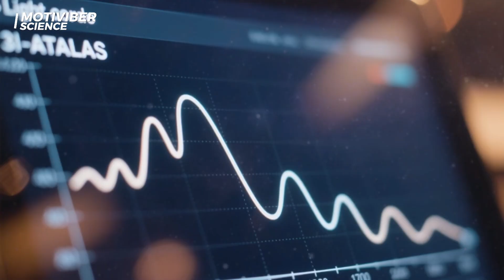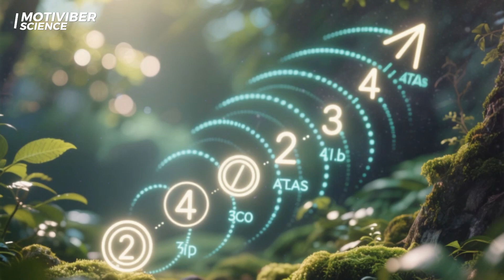3I/ATLAS: The Fibonacci Signal That Baffles Scientists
Could a mathematical signal be our first interstellar contact?
This documentary explores 3I/ATLAS, a mysterious interstellar object whose arrival challenges randomness itself.
Recent data from Harvard astrophysicists and the Keck Observatory reveal light pulses following the Fibonacci sequence, emitted exactly from a region our telescopes can’t observe directly.

Its unusual trajectory, nickel-rich composition, and mass anomaly suggest something beyond natural explanation.
Every detail has a scientific theory — but the overall pattern resists coincidence.

We dive deep into the latest peer-reviewed findings to uncover whether this could be a deliberate signal encoded in the language of harmony and proportion.
Join us as we decode the 3I/ATLAS Fibonacci signal, a mystery that blurs the line between science and communication from beyond.

3I/ATLAS, Fibonacci signal, interstellar object, NASA, alien communication, mathematical pattern, Keck Observatory, Harvard, golden ratio, resonance frequency, space mystery, cosmic message, astrophysics documentary, deep space, unexplained phenomenon

Welcome to MOTIVIBER – your ultimate gateway to the mysteries of the universe, interstellar discoveries, and the unknown frontiers of space exploration.

On this channel, we venture beyond Earth to uncover the secrets of our cosmos — from the birth of galaxies and quantum physics of black holes to the latest NASA and SpaceX missions exploring the edges of our solar system. Through cinematic storytelling and scientific insight, we reveal how modern technology and human curiosity are rewriting what we know about the universe.

Discover the untold stories of interstellar objects like ʻOumuamua and 3I/ATLAS, mysterious signals such as the Wow! Signal, and the groundbreaking theories of scientists including Avi Loeb, Neil deGrasse Tyson, and Michio Kaku. Explore the cutting-edge research behind the James Webb Space Telescope, Voyager missions, and quantum discoveries that challenge everything we thought we knew about reality.

📸 Image: Wikimedia Commons – Michio Kaku-cropped.jpg — Public Domain (CC0 1.0)

About This Topic:
In this video, we explore the mysteries surrounding 3I/ATLAS, an interstellar object that has captured the attention of scientists, astronomers, and major organizations like NASA and SpaceX. From theories by Avi Loeb to discussions involving Elon Musk, the James Webb Telescope, and the Hubble Space Telescope, the story of 3I/ATLAS unfolds across space science, physics, and cosmic discovery. Could it be a comet, an asteroid, or something more — perhaps an extraterrestrial visitor from beyond our solar system? As new data and updates emerge daily, we dive deep into what 3I/ATLAS could mean for our understanding of the universe, quantum physics, and the future of interstellar exploration.

From black holes, wormholes, and dark matter, to the possibility of extraterrestrial life, UAP phenomena, and the future of human civilization among the stars, we explore the great cosmic questions that define our place in the universe.

If you are fascinated by space science, astrophysics, NASA discoveries, alien theories, astronomy, and interstellar exploration, this is your home among the stars.

🔔 Subscribe now to MOTIVIBER and turn on notifications to join us on a breathtaking journey through the mysteries of space, the edge of the known universe, and the scientific discoveries shaping the future of humanity.